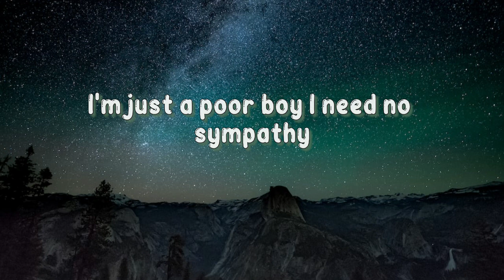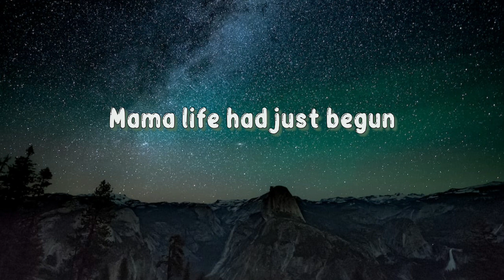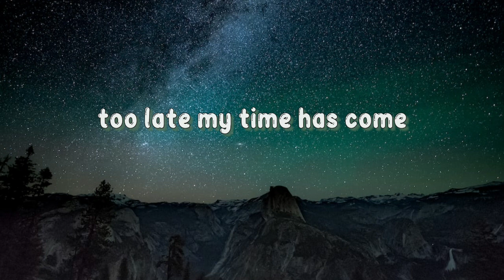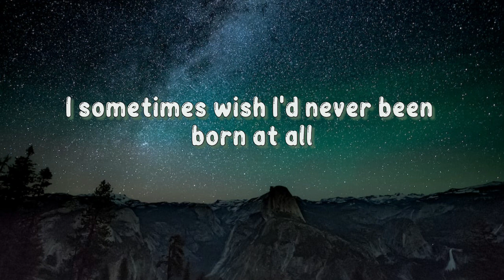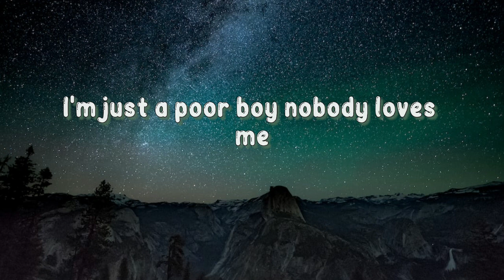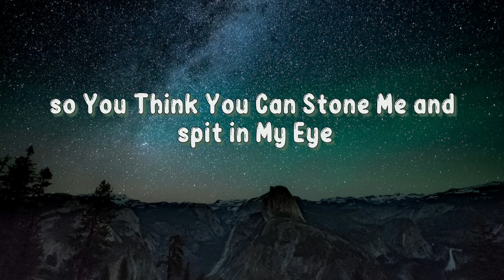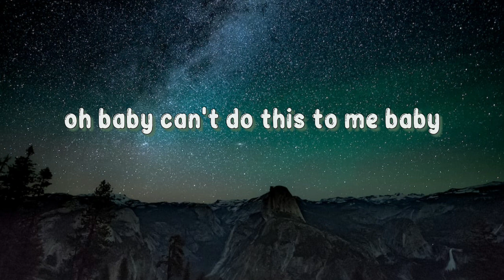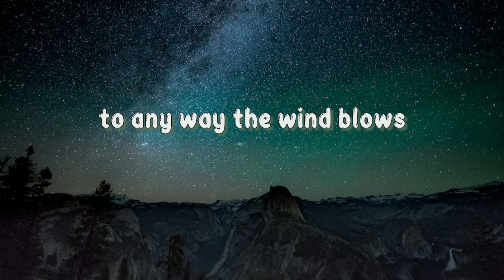Bohemian Rhapsody - Queen (Acapella Cover Lyrics)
👍🏼Thumbs up if you this video.

Lyrics:

Caught in a landside,
Any way the wind blows doesn't really matter to

Mamaaa,
Just killed a man,
Put a gun against his head, pulled my trigger,
Now he's dead
Mamaaa, life had just begun,

Sends shivers down my spine, body's aching all
The time

Thunderbolts and lightning, very, very frightening me
Galileo, Galileo
Galileo, Galileo
Galileo, Figaro - magnificoo

(Let him go!) Bismillah! We will not let you go
(Let me go) Will not let you go
(Let me go)(Never) Never let you go
(Let me go) (Never) let you go (Let me go) Ah
Beelzebub has a devil put aside for me, for me,
For meee

So you think you can stop me and spit in my eye